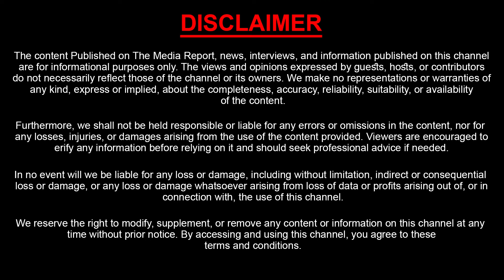కుమారి అంటి బాగోతం బయటపడింది .. | Facts About Famous Street Food Kumari Aunty | Dasari Vignan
కుమారి అంటి బాగోతం బయటపడింది .. | Facts About Famous Street Food Kumari Aunty | Dasari Vignan | Sasi Tv